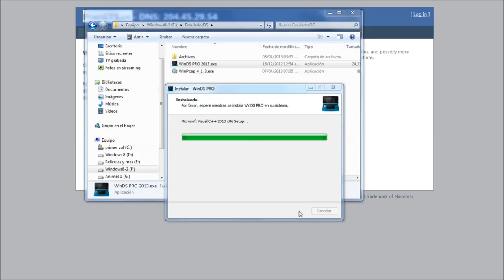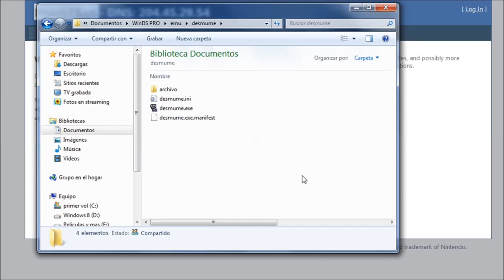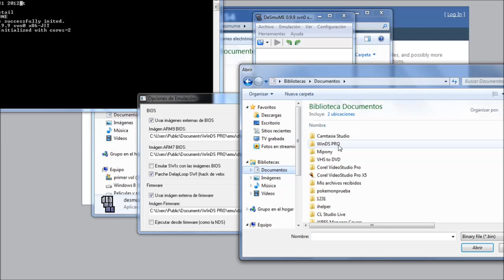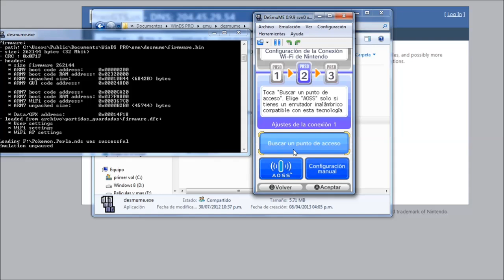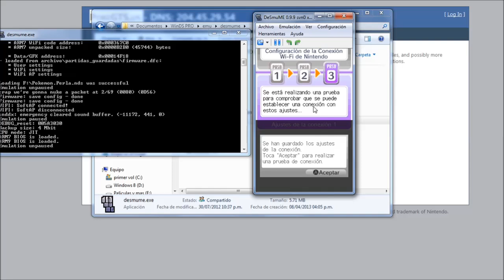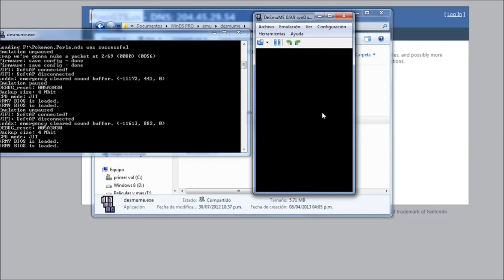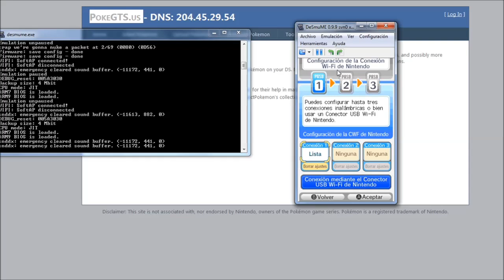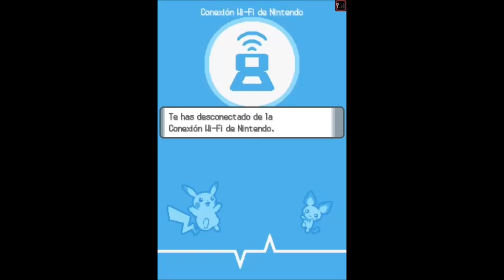Configuración Wifi en Emulador DESMUME y Pagina pokeGTS.us - DNS (para todos los Juegos de Pokemon)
Holas, no te olvides de visitar mi Facebook donde tambien te ayudare con tus dudas o consultas, Gracias

Aca te Dejo que descargues el Emulador con todo lo necesario para configurar.

la constraseña de la 1ra opcion es mi nick todo en minusculas y junto.
PORFAVOR AVISAR SI EL LINK SE A CAIDO.

No Podias Configurar adecuadamente tu Emulador para conseguir los Pokemon que publico por la pagina de PokeGTS.us ,pues ahora aca te enseño como configurarlo porfavor hacer todo lo del video al pie de la letra .

Suerte y Saludos.